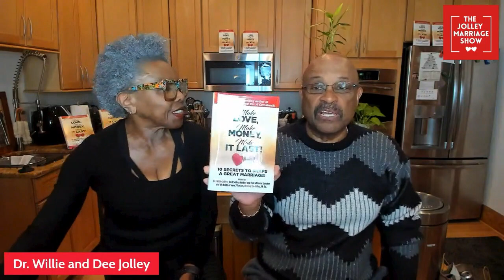The Jolley Marriage Show - Are You The Beneficiary Of Your Spouse’s Life Insurance?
Are you the beneficiary of your spouse’s life insurance? Do you even know? Are you afraid to ask?

In this episode of The Jolley Marriage Show, Dr. Willie and Dee Jolley share their suggestions for breaking the ice and having this difficult, but necessary discussion with your spouse/partner.

Watch The Jolley Marriage Show 9pm ET every Monday night